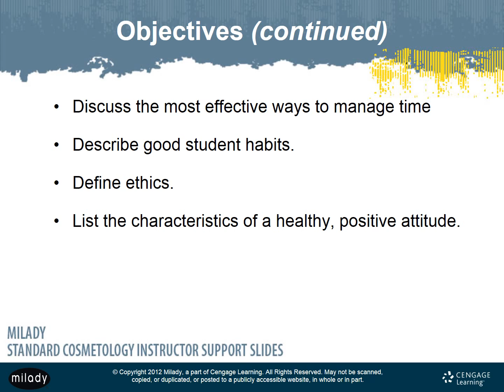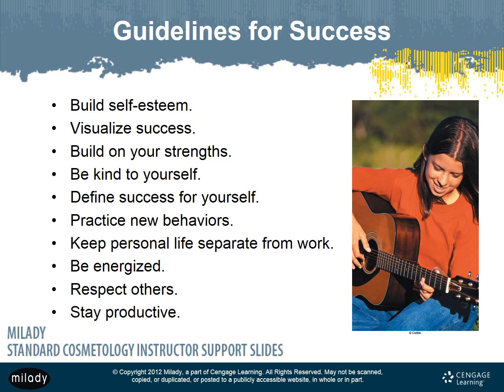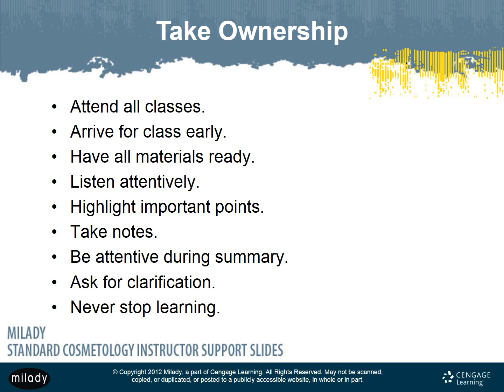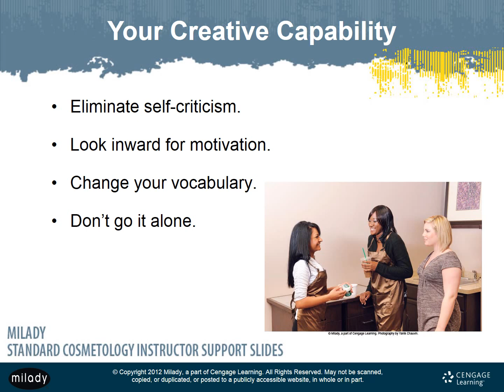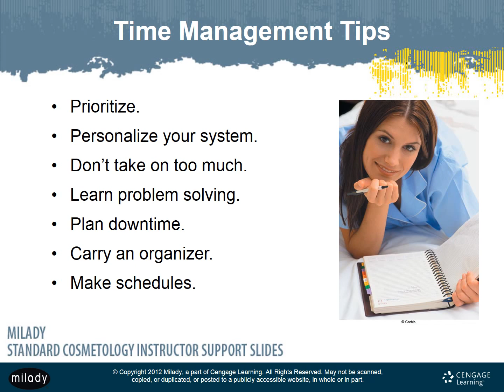Chapter 2 Life Skills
Milady Standard Cosmetology 2012 Ed.